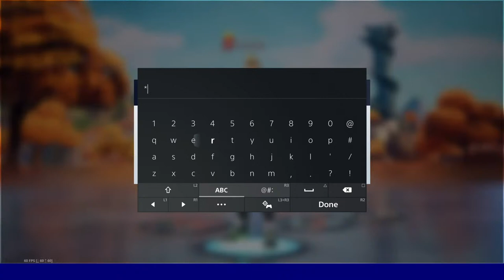3rd Zone Scrims - PS5 Gameplay - Fortnite Custom Matchmaking - Fortnite Live Stream - NAEast